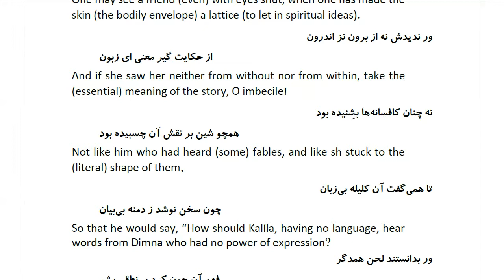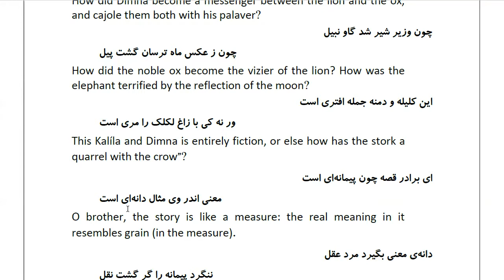Masnawi Rumi: In Farsi with English Translation: Part 281: The answer to the difficulty